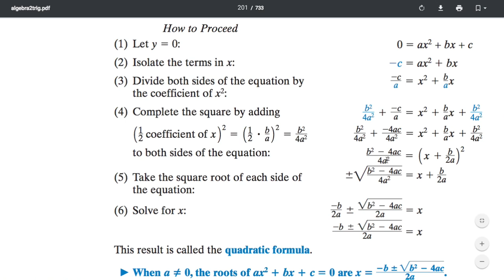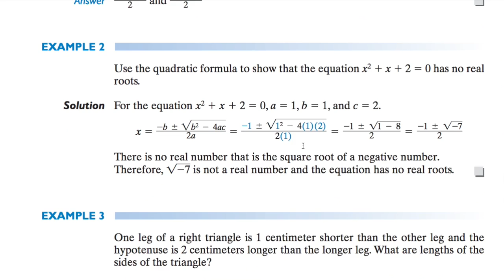[수학의 구조] 252 THE QUADRATIC FORMULA